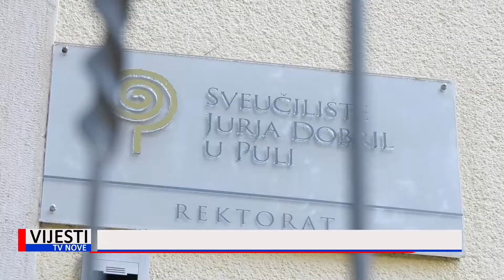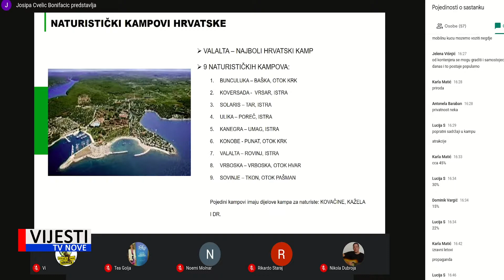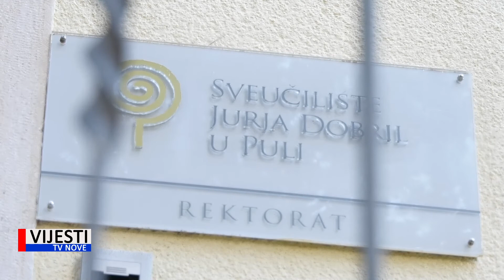Vijesti TVN - M.Škare novi rektor Sveučilišta 30.11.2020.